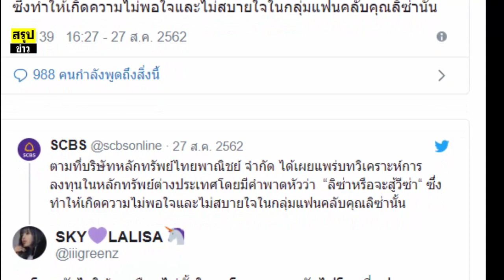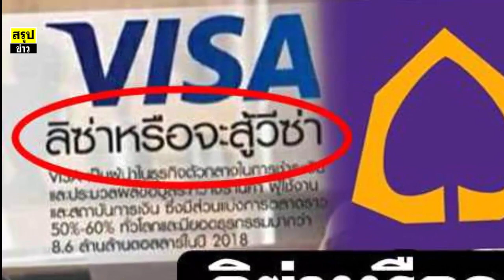รู้ไว้นะ ไทยพาณิชย์ ขอโทษแฟนคลับ ลิซ่า หลังปล่อยโฆษณาทำให้ไม่สบายใจ!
ลิซ่าหรือจะสู้วีซ่า รู้ไว้นะ ไทยพาณิชย์ ขอโทษแฟนคลับ ลิซ่า หลังปล่อยโฆษณาทำให้ไม่สบายใจ!